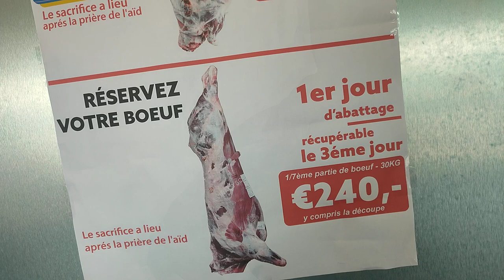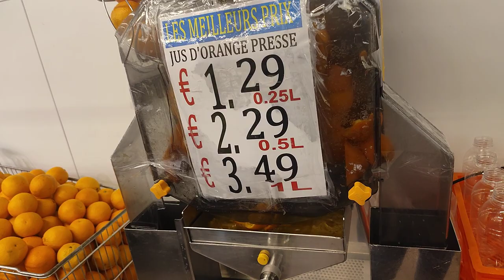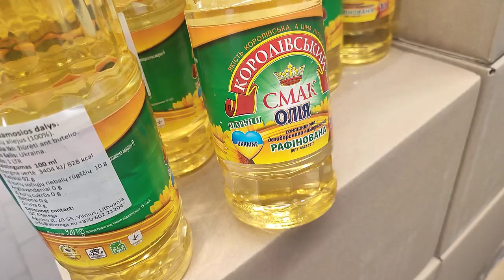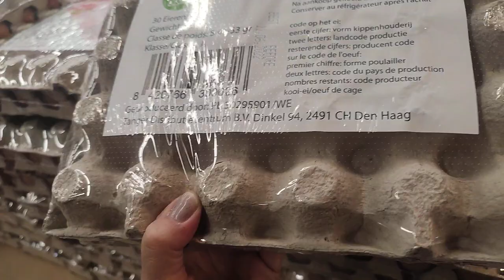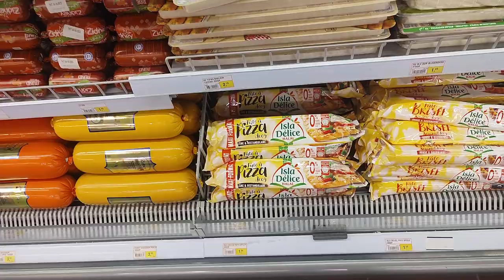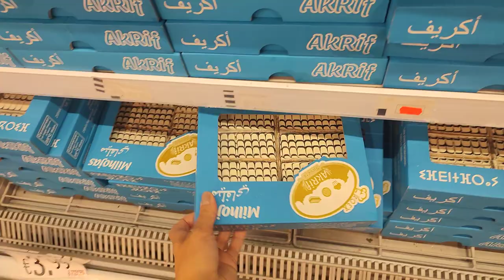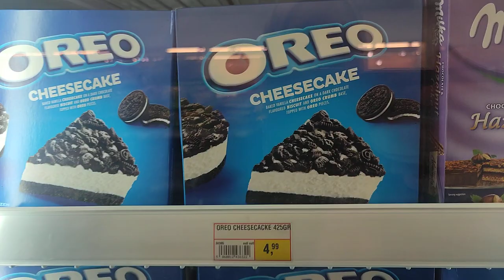TANGER MARCHÉ 🤑👍 PETIT PRIX 4 juin 2022